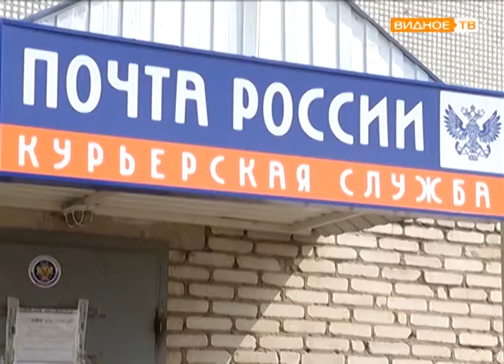Новая несанкционированная свалка в Видном